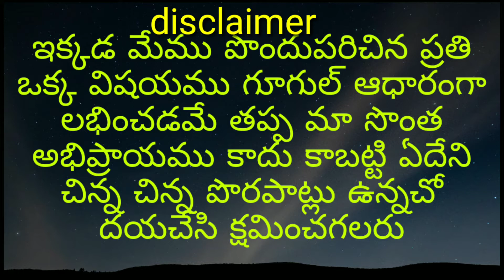Vijay devarakonda lifestyle salary Networth cars house Family etc...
In this video I mentioned that about Vijay devarakonda lifestyle